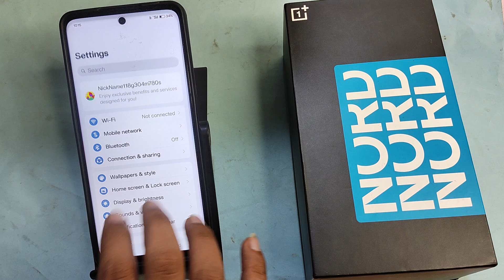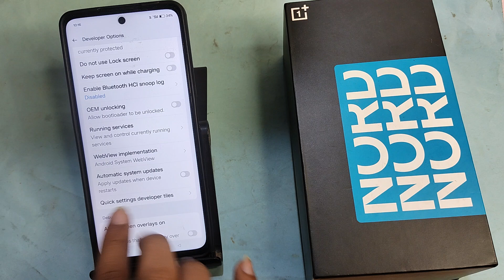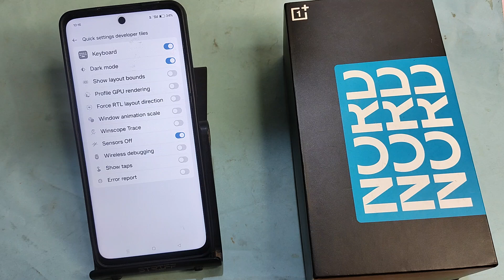OnePlus Nord CE 4 5G me Call karne per display off ho jata hai, how to solve call screen off problem